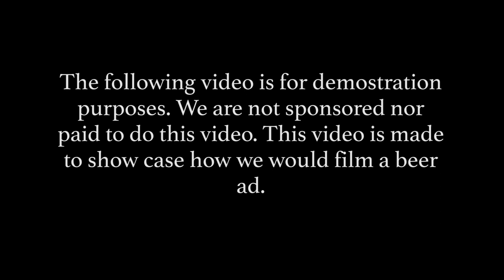Beer Ad | 4Acts production showcase (Not Sponsored/Not Commercial)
This is the beer ad but filmed by us. No stock footage was used. This video is not an ad and is not for commercial use. This video is meant to be a showcase of how we would shoot a beer ad.

We do corporate videos, this is one of our edits to showcase what we can do. This video is made for showcase purposes and it is not an actual ad. If you want to know more about us check out our